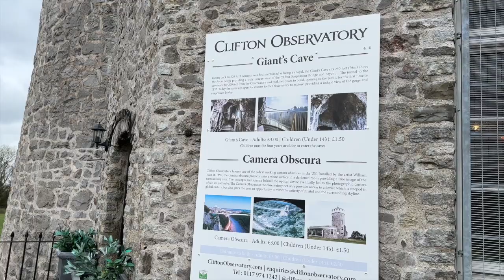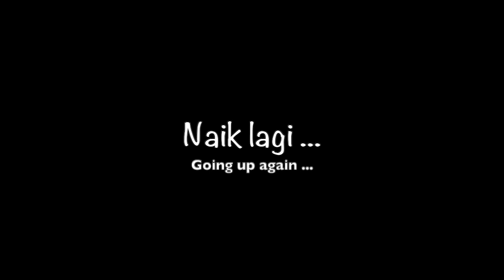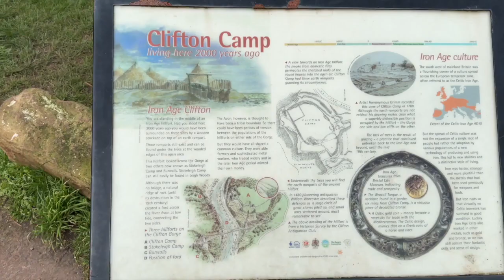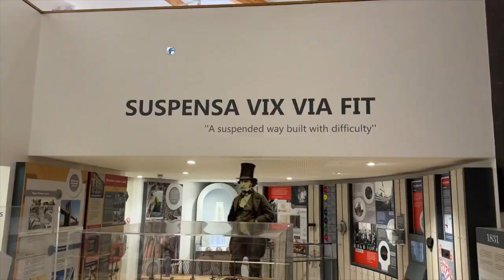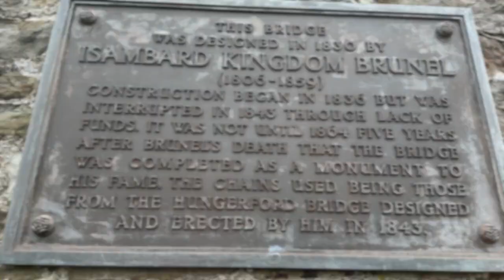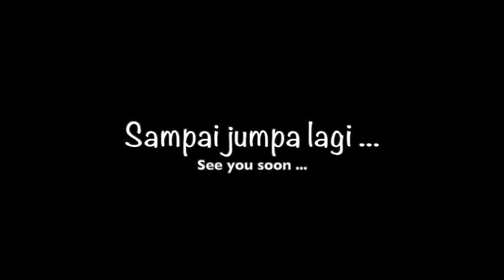The Clifton Suspension Bridge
Last week, Fina and I made a trip to the biggest city in the south west of England - Bristol.  Our principal destination was the Clifton suspension bridge over the River Avon, and the cavern that has been excavated through the rock to provide a magnificent view.